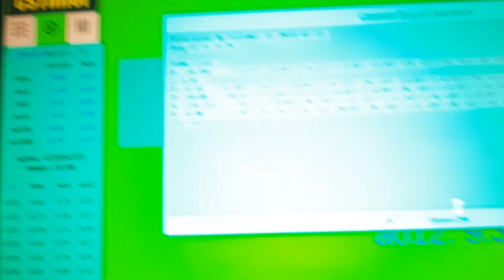9.70 Sq1 average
I need a new sq1 lmao.

Practicing for an upcoming comp!

(8.28)
9.45
10.05
(14.71)
9.60